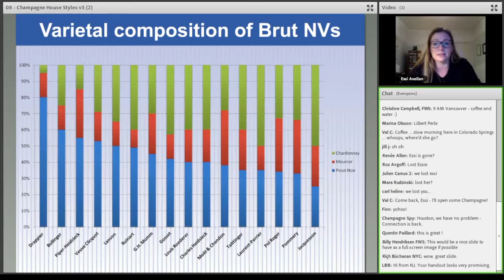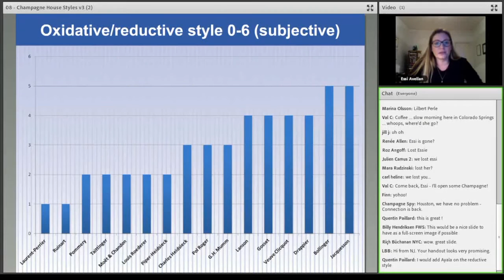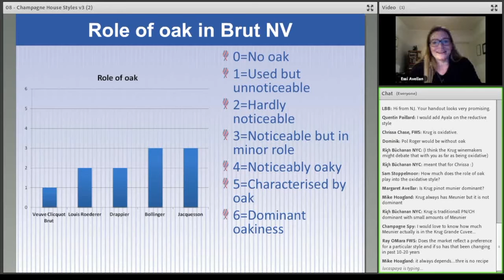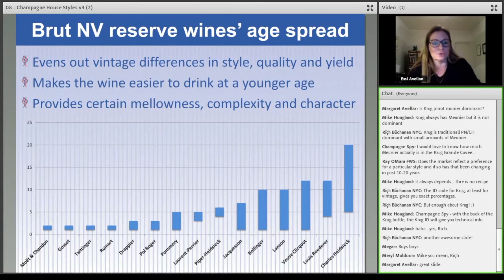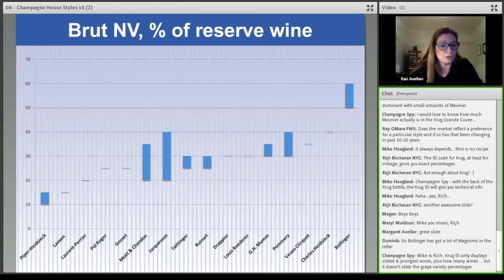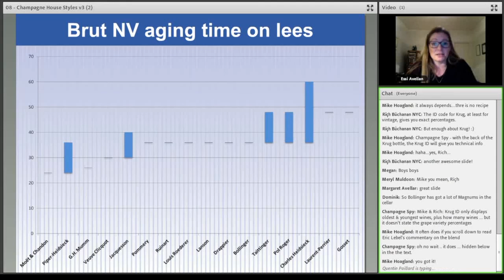Champagne House Styles with Essi Avellan Master of Wine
An insider look at the blending formula used in Champagne with Master of Wine and renowned Champagne author, Essi Avellan

🎯Want to learn more and become a recognized specialist in Champagne? Sign up for the Champagne Master-Level program now